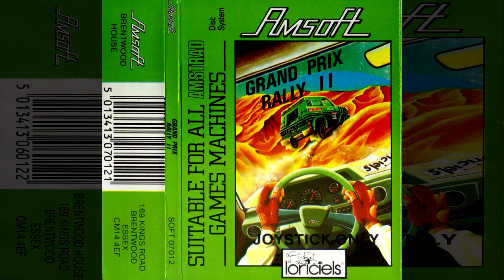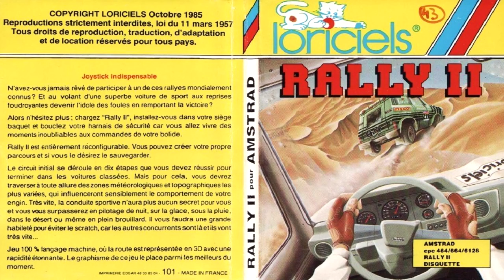[AMSTRAD CPC] Grand Prix Rally II - Longplay & Review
Longplay and review for "GRAND PRIX RALLY II" (aka "RALLY II") on the Amstrad CPC!

Rally II is a very early racing game on the Amstrad CPC from Amsoft and Loriciels, and surprisingly good fun it is too! I first encountered this on the "A-Z Of All The AMSOFT Games!" Amstream we did and it's charm took me by surprise! I said then that I'd come back to this game - so here we are with a full longplay and review!

Akuyou (KeithS)
Amstraddler
Chris Mcgilvray
Chris Weatherley (Novabug)
Craig Harrison
Crazy_Borg
Darren Connor
David Lawton
Glen Lowder
GreyBot
Growing perspective
Kazumi
Mark Buffone (TheBuff1)
Mark Honeyborne
Micro Plus
Mike Smith
Murray Robertson
Old Style Gaming
Oxo Good
Patrick Furlong
Paul Barrick
Paul Owen
Paul Walker
Retrosheep (AlanB)
Richard Parnell
Simon O. (flibblesan)
Steven Foster
TheVideoFiend
Thomas scoffham
Waldon Newman

Background music featured - "Top Gear 2 - Auckland (Synthwave Remix)" by "24:7"